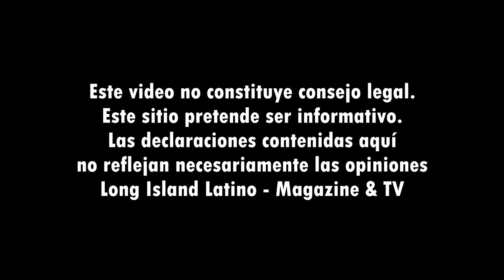Notas de Inmigración: La Ley de 10 Años, Mito y Realidad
Muchos inmigrantes me hacen esta pregunta, y hay mucha confusión sobre esta ley.Para empezar, no es una ley, sino un programa de inmigración que está vigente desde 1997.  (Oficialmente, en inglés, el nombre es Cancellation of Removal for Certain Non-Permanent Residents.)En ciertas situaciones limitadas, un inmigrante indocumentado puede recibir una tarjeta  verde si cumple con unos requisitos.

Toma mucho tiempo de obtenerlo, es sumamente difícil de lograr y solamente se otorgan 5,000 tarjetas cada año.  Aún se ganase el  caso en la Corte de Inmigración, se tendría que esperar varios años para recibir la tarjeta verde.

Para ganar el caso, el aplicante debe demostrar ante un juez que ha vivido mas de 10 años seguidos en los  Estados Unidos, que tiene hijos, esposa o padre que es Ciudadano o Residente Permanente, tiene que tener buen carácter moral y, lo más importante, que su deportación resultaría en sufrimiento extremo y excepcionalmente inusual para ese familiar. Sufrimiento extremo es un término de arte, y en realidad es muy difícil de cumplir con los requisitos.

En mi experiencia, un caso merecedor típico es una madre o padre centroamericano de un niño nacido en los Estados Unidos que sufre de una condición médica severa.  Unos ejemplos son los niños con cáncer, autismo, parálisis, Síndrome de Down,  parálisis y enfermedades del corazón. El concepto es que sí el niño tiene que regresar con su madre o padre a su país sin un adecuado tratamiento que se pueda pagar, sería un sufrimiento extremo o posiblemente una sentencia de muerte el forzar al padre o madre salir del país.  Cada caso es diferente, y en ciertas situaciones se comprueba que un asma severa en una región pobre y inaccesible sin clínicas cercanas, pueden cumplir con estos requisitos.

Es imprescindible tener un abogado experto en inmigración para estos tipos de casos.  Sólo un juez puede aprobar un caso como éste.  No se puede aplicar directamente para este remedio, sino que hay que recibir un Notice to Appear, que no es fácil. La cita final es como un juicio, con testimonio, muchas pruebas médicas y posiblemente testigos expertos.

Hay que recordar que cuando alguien está en frente de un juez de inmigración, realmente está en el proceso de deportación. Si un aplicante tiene un récord criminal o no ha pagado impuestos, el resultado podría ser la deportación.

Es verdad que un aplicante para la Ley de 10 Años puede recibir un permiso de trabajo cuando su caso esta pendiente, pero es muy riesgoso de intentar ésto sin un experto a su lado.

Estamos ahora experimentando un período de inseguridad para los indocumentados, después que una administración política que parece simpática pero no ha cumplido con sus promesas, y ante un futuro incierto.  No se debe confiar en notarios ni organizaciones comunitarias que son legítimas pero faltan de experiencia legal experta.